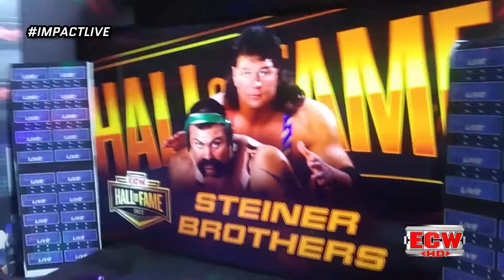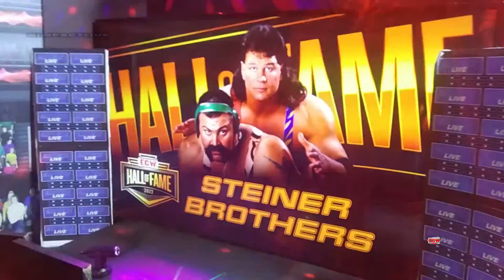HUGE NEWS!! About ECW Hall of Fame 2022 | IMPACT! April 22, 2022 Part. 1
Welcome to The Official YouTube Channel "ECW Network"

"ECW Network" Parent Company: Extreme Sports Entertainment Venture Inc.

ECW Network Now on Pinterst So Visit Now!!